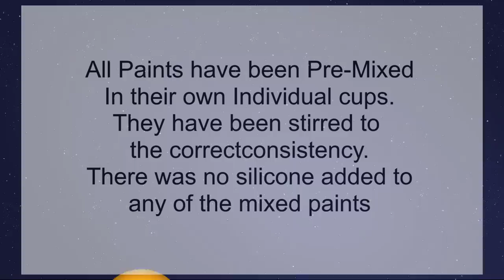190. Open Cylinder and Funnel Method on Easy Flow Panel